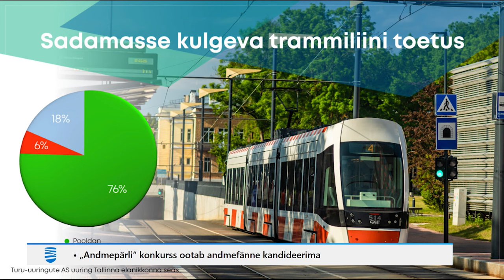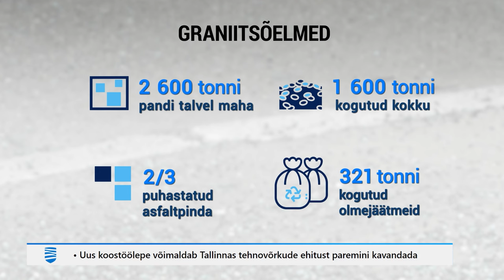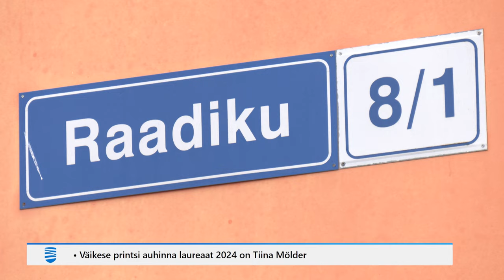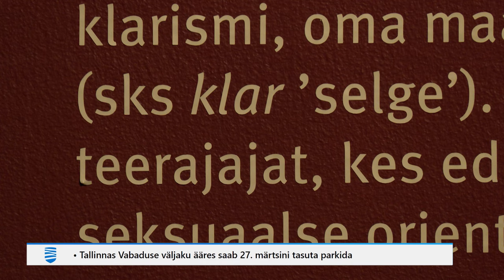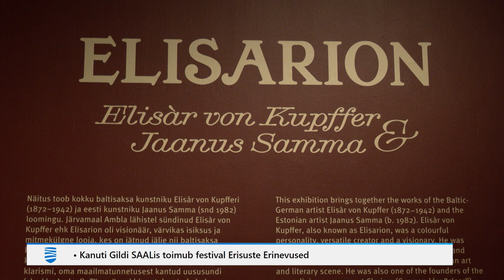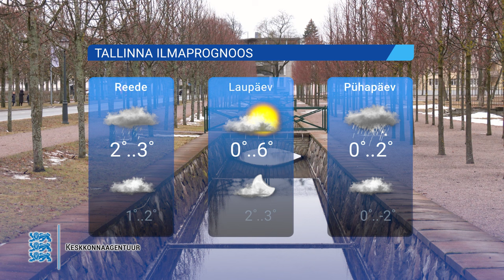21.03.2024 - Tallinna Uudised